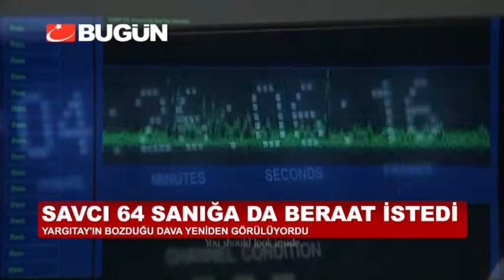BALYOZ DAVASI'NDA 62 SANIĞA BERAAT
Yargıtay tarafından bozulan "Balyoz Davası"nda yeninden yargılanan 62 sanık hakkında beraat kararı verildi. Mahkeme gerekçe olarak, sanıkların suçunun sabit olmadığını gösterdi.